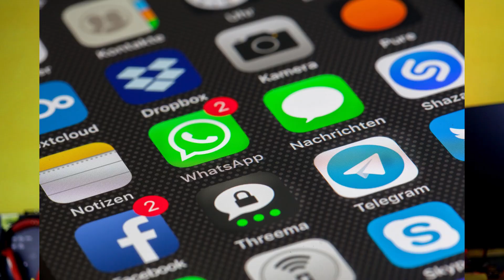Youtube Channel Pramote Karwana Sahi Hai Ya Nahin | Youtube Channel Pramotion Kaise karen 2023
Callme4@techriko

Techriko
Tech riko
टेक रिको